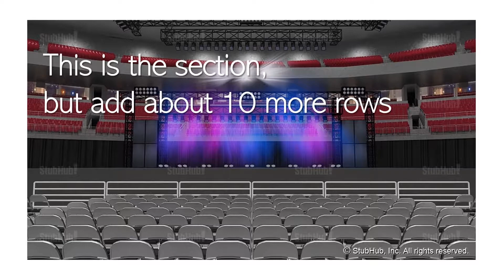Debbie's Birthday Present